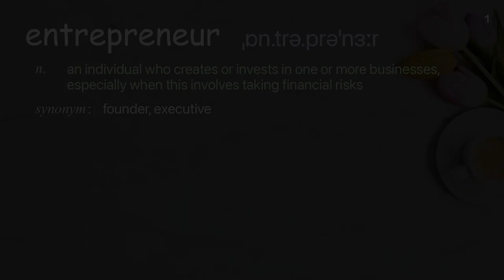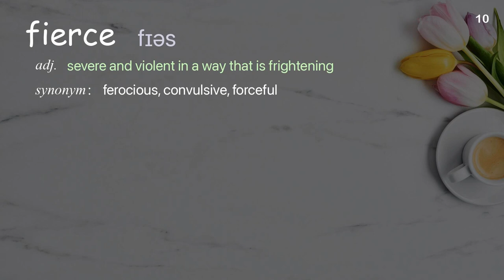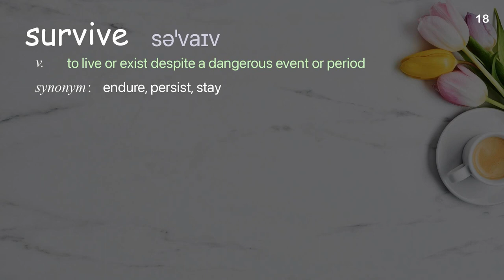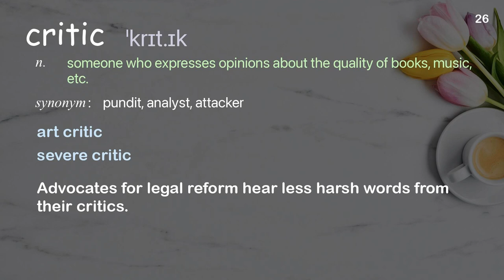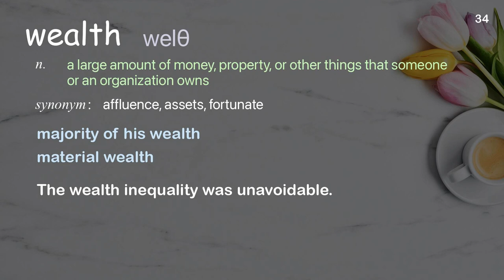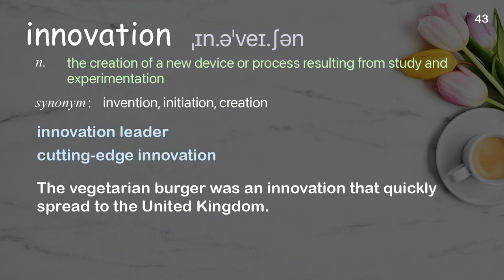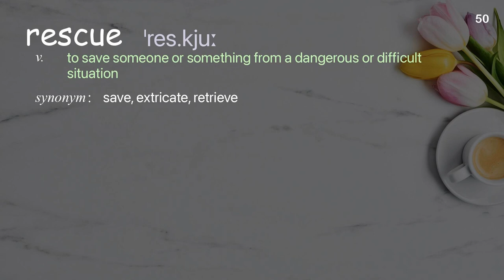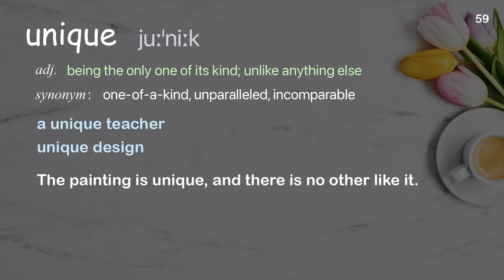59 Academic Words Ref from "Temie Giwa-Tubosun: The funding gap in start-up investing | TED Talk"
■PLEASE NOTE

■Reference Source
Temie Giwa-Tubosun: The funding gap in start-up investing | TED Talk